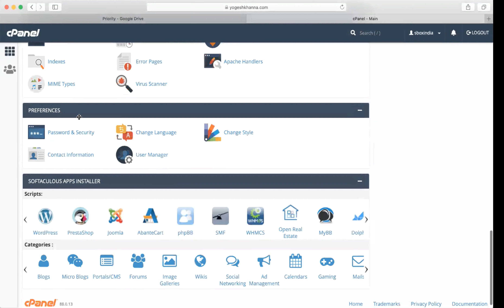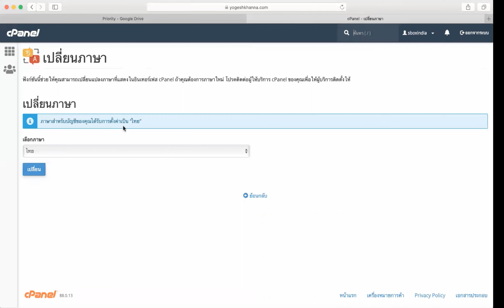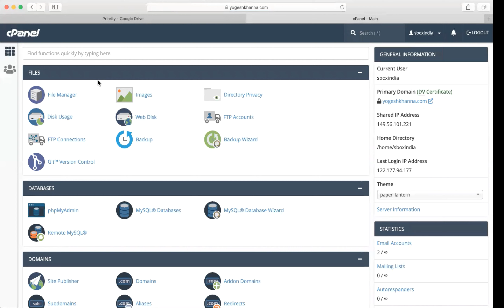How to change Language in cPanel WHM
Do You Know ?? cPanel Supports 38 Languages / Different Countries Languages

Now you can easily change your cPanel Language, as per you requirement.

Starting a Web Hosting Business can offer several benefits, including:

1) Recurring Revenue
2) Scalability
3) High Demand
4) Value-Added Services
5. Long-term Customer Relationships
6. Reseller Opportunities
7. Technical Knowledge Development
8. Business Flexibility

इन WHM cPanel Videos के जरिये आप बन सकते हैं WHM cPanel Expert और शुरू कर सकते हैं अपना होस्टिंग बिजनेस (Hosting Business)